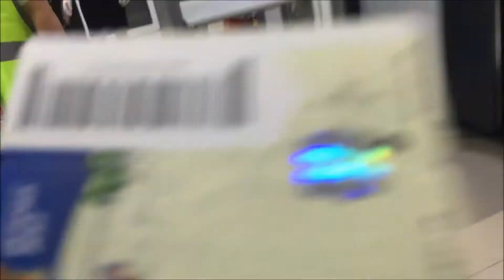[VloG]:CONFEDERATIONS CUP 2K17,OLYMPIC STADIUM FISCHT,ДРУЗЬЯ СОЧИ!!!